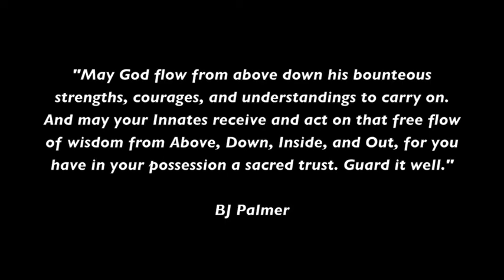Dr Joe Borio Chiroprassion Consulting "Innate all powering and all knowing"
Dr Joe Borio Chiroprassion Consulting "Innate all powering and all knowing" what is in you?